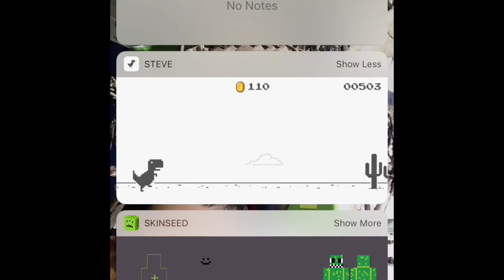Steve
Today we play Steve.

Episode 116